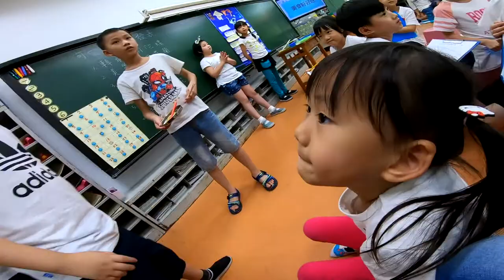2019年5月25日_深美國小成果展205班_(三)美食好好吃